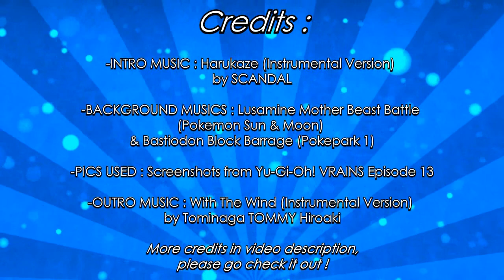[Review FR] Yu-Gi-Oh! VRAINS - 13 : La rage est présente ! (ft. iMasterOz)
Les droits d'auteurs vont-ils frappés une fois de plus ? En attendant, avec un vieux pote nommé Enzo on parle de cet épisode qui était incroyable... Malheureusement pas dans le sens positif !

MORE CREDITS :

- Pre-Intro Music : 'Believe In Magic' (Instrumental Version) by Ryoga

- Jingles Sounds (Avis/Spoiler) : Yu-Gi-Oh! GX & 5D's Eyecatchs